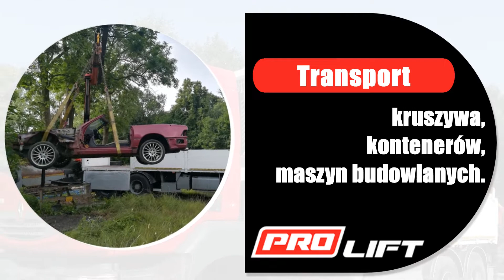Transport HDS Gdańsk Prolift HDS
Prolift HDS to firma z Gdańska działająca na terenie Trójmiasta, ale także województwa pomorskiego, całego kraju i za granicą. Właścicielem firmy jest Jacek Wachowski.

Zapewniamy rzetelny i terminowy transport z użyciem żurawia przeładunkowego HDS. Nasze usługi załadunku, transportu i rozładunku obejmują     kontenery biurowe i socjalne oraz domy modułowe do 2T, maszyny, urządzenia budowlane i przemysłowe, materiały budowlane na paletach, szalunki i rusztowania, kruszywa w workach BIG BAG, czy studnie. Dodatkowo świadczymy usługi montażu reklam, pylonów i billboardów, ekranów akustycznych, słupów drogowych oraz układania płyt drogowych.

Współpracujemy z firmami z wielu branż, w tym remontowej i budowlanej. Gwarantujemy korzystne ceny, klienci mogą też liczyć na nietypowe rozwiązania. Na życzenie wykonamy wizję lokalną, oszacowanie kosztów oraz optymalizację usług pod kątem wymagań sytuacyjnych i potrzeb.